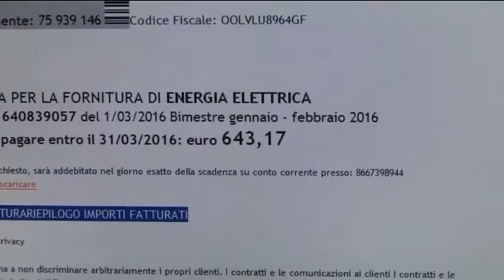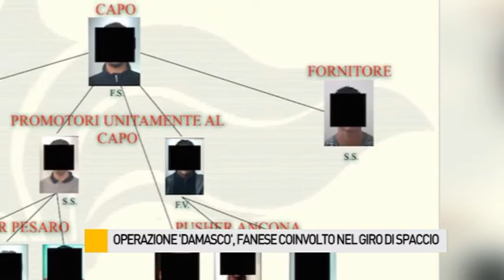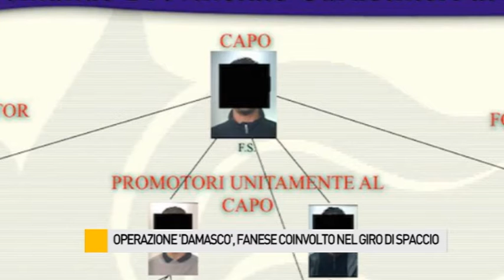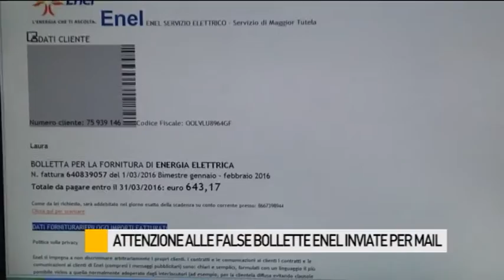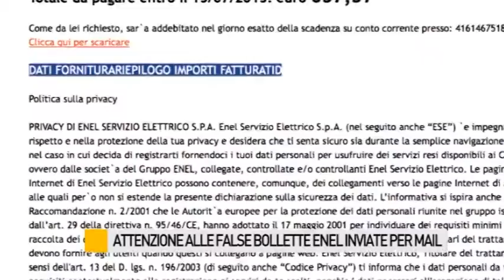Occhio alla NOTIZIA 23/3/2016